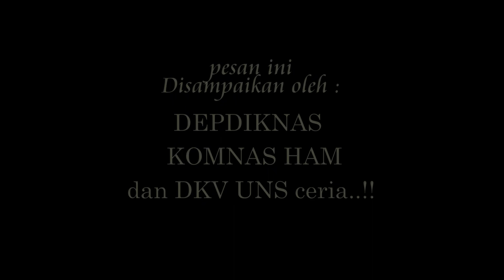Stop bullying di sekolah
bersih-bersih PC menemukan file ini, proyek tanggal 2 juli 2012 untuk tugas kuliah tentang kasus bully di sekolah, waktu itu aku potong pendek biar wajah semakin mirip preman sekolahan. thanks to: inayah, dayu, amey, permadi, bayu, dan monica